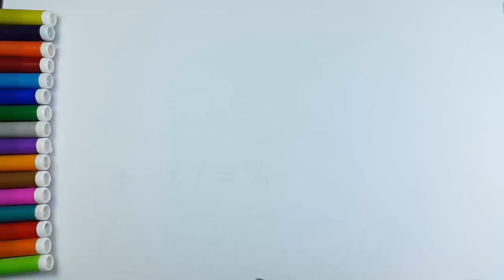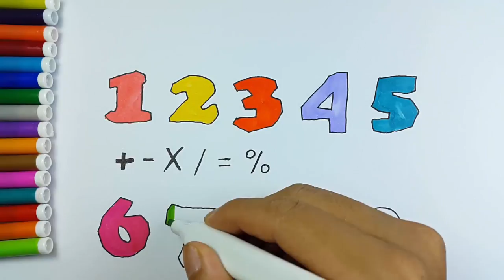Coloring Numbers, Learn Numbers for Kids by Drawing Art for Kids